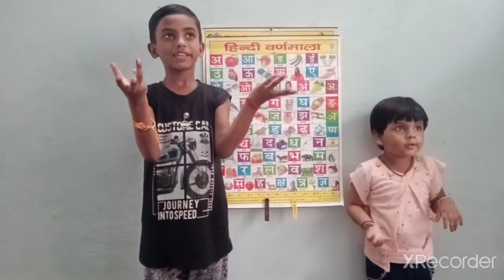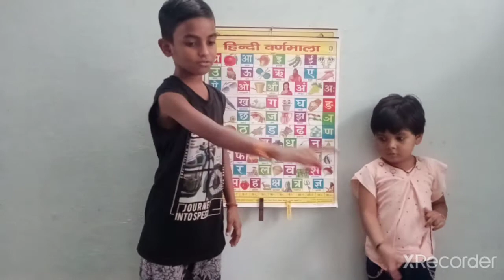मम्मी की रोटी गोल गोल/ Mummy ki roti gol gol पापा का पैसा गोल गोल। 🤑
हिंदी कविता
 मम्मी की रोटी गोल गोल,
पापा का पैसा गोल गोल,
दादा का चश्मा गोल गोल
 दादी का बिंदिया गोल गोल,
 ऊपर पंखा गोल गोल,
 नीचे धरती गोल गोल ,
 चंदा गोल सूरज गोल,
हम भी गोल तुम भी गोल,
 सारी दुनिया गोल मटोल